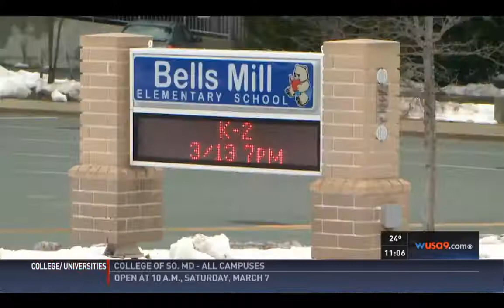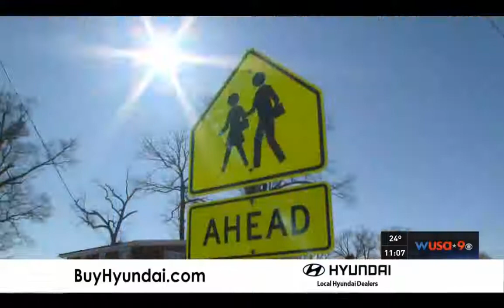Parents Concerned About WiFi in Montgomery County Maryland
School Wi-Fi is Wi-Fi on Steroids: UNSAFE for Kids. Radiation levels were done in the school and they are 100% Too High. for more. Follow them on Facebook at Safe Tech for Schools Maryland